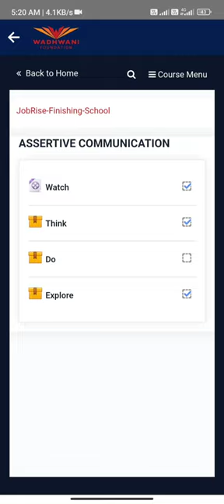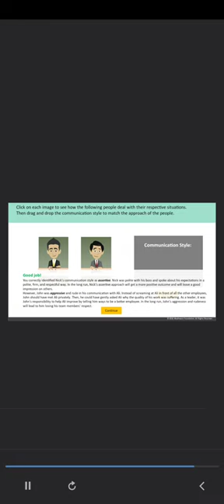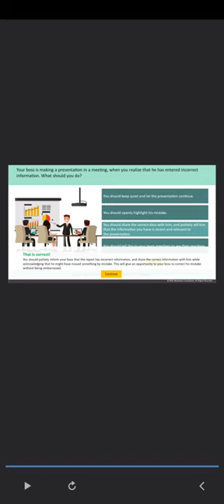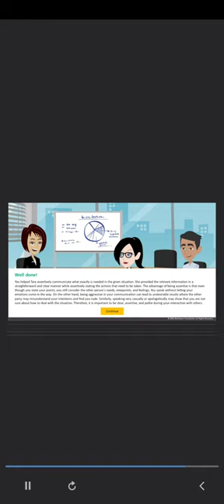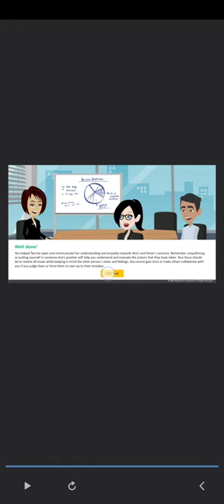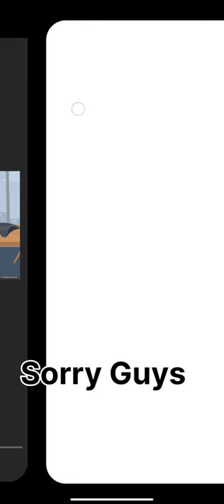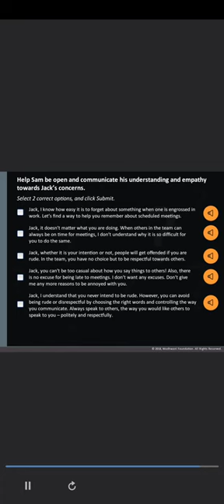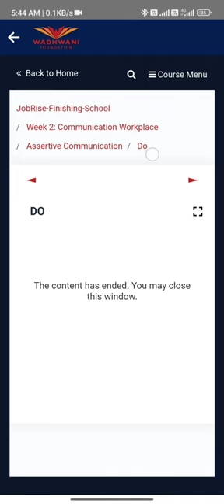Wadhwani opportunity week 2 Assertive communication || week 2 communication workplace